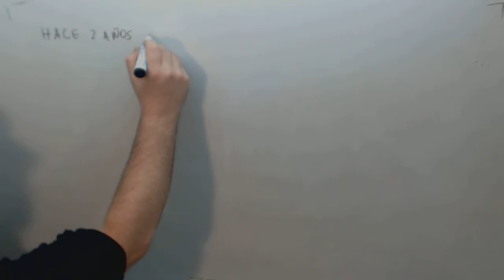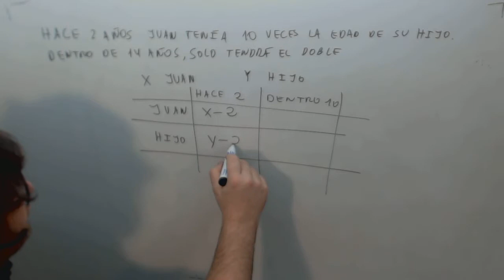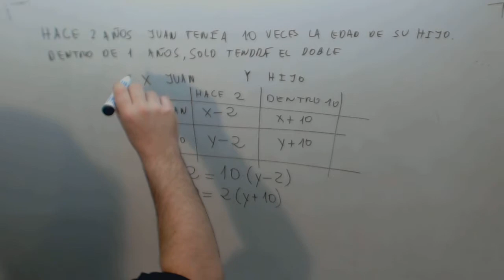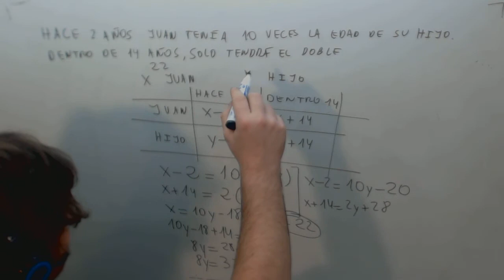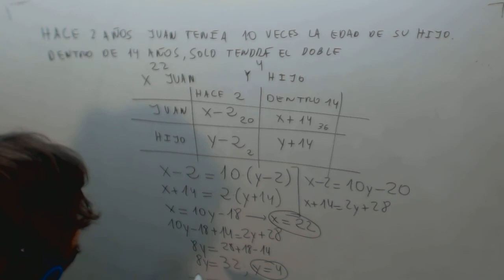Problema edades Sistema Ecuaciones Matematicas Acceso CFGS Academia Usero Estepona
Problema edades Sistema Ecuaciones Matematicas Acceso CFGS